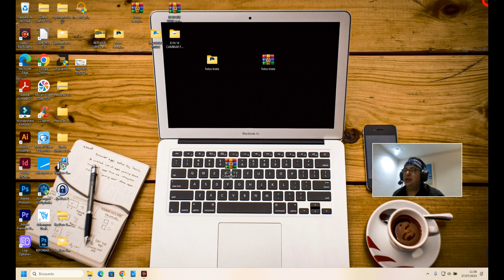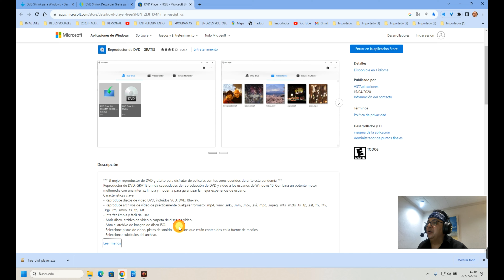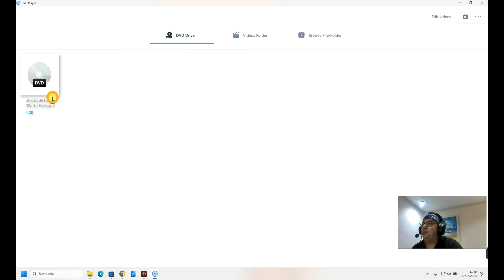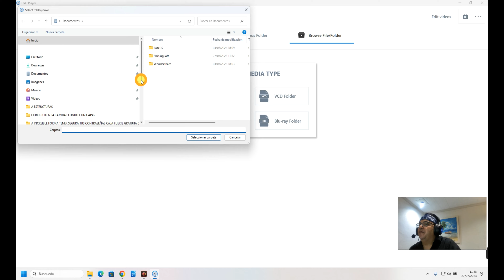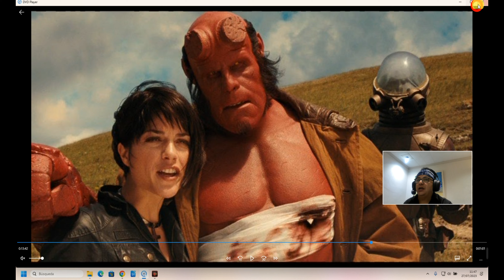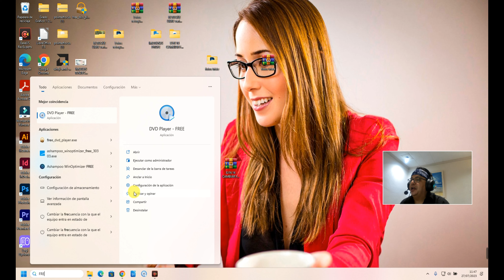MEJOR REPRODUCTOR DVD GRATUITO WINDOWS 10 11, DVD PLAYER FREE, DESCARGALO AQUÍ ferpclaborda #2023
0:00  INICIO
0:30 MEJOR REPRODUCTOR DVD GRATIS
1:10 DESCARGA DVD GRATIS FREE DVD
2:40 INSTALAR Y ABRIR CON REPRODUCTOR
3:20 ANCLAR A BARRA DE TAREAS
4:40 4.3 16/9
ENLACE DE MEJOR REPRODUCTOR DE DVD GRATUITO DEL MERCADO DE LA TIENDA de WINDOWS 10 Y 11

El mejor reproductor de DVD gratuito para disfrutar de películas con tus seres queridos durante esta pandemia ***
Reproductor de DVD: GRATIS brinda capacidades de reproducción de DVD y video a los usuarios de Windows 10. Combina un potente motor multimedia con una interfaz limpia y moderna para garantizar la mejor experiencia de usuario.
Características clave:
- Reproduce discos de video DVD, incluidos VCD, DVD, Blu-ray.
- Interfaz limpia y fácil de usar.

MARAVILLOSO, REPARA WINDOWS 11 10 8, FACIL Y RAPIDO, AUNQUE CREAS QUE TODO VA BIEN, solucion 2023❤️👌

MODIFICA Y CONTROLA ,TODO EL ASPECTO DE TU WINDOWS 10 Y 11, CON ESTE GENIAL PROGRAMA, GENIAL 2022

SUPER TRUCO,PARA REDUCIR EL CONSUMO DE CPU Y RAM DE WINDOWS DEFENDER EN WINDOWS 11, FACIL 2022💕👌🛫🚄😊

AUMENTAR LA VELOCIDAD DEL PUNTERO Y PONER CURSORES NUEVOS EN WINDOWS 11,10,7 FACIL 2022,FANTASTICO 💕

COMO ACTIVAR TU RED WIFI WLAN EN WINDOWS 10 Y 11, EN CASO DE NO PODER INGRESAR CON TU WIFI 2022 🛫💕❤️

Por qué KeePass?
Hoy en día, tienes que recordar muchas contraseñas. Necesita una contraseña, para muchos sitios web, su cuenta de correo electrónico, su servidor web, inicios de sesión en la red, etc. La lista, es interminable. Además, debe usar una contraseña diferente, para cada cuenta, porque si usara una sola contraseña, en todas partes y alguien obtiene esta contraseña, tendría un problema: el ladrón tendría acceso a todas sus cuentas.

Inmediatamente, después de actualizar, los controladores, o tras reiniciar el PC después de una actualización, un informe muestra los controladores que se han actualizado, y los que pueden causa,r problemas. De esta manera, los usuarios, pueden revertir algunas o todas las actualizaciones a versiones anteriores,, o programar un recordatorio para efectuar esta acción más tarde